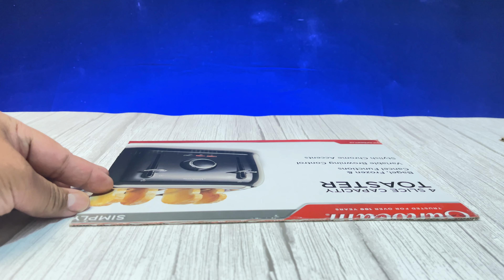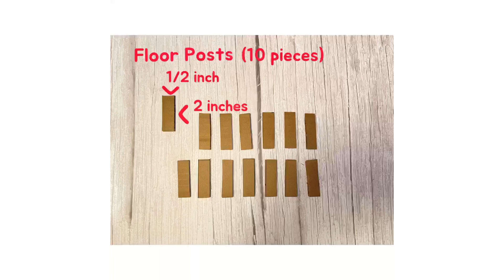How to make a easy cardboard house? DIY cardboard house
This is a simple and easy to make cardboard house. As you go along with the video, measurements is shown for easy and fun learning. It is ideal for easy, simple and beautiful school project. Or you can just make and create one for your children to play with.

Islabonita by: An Joe 2